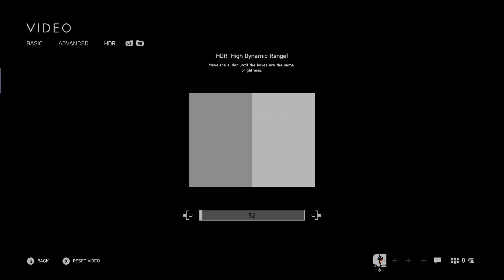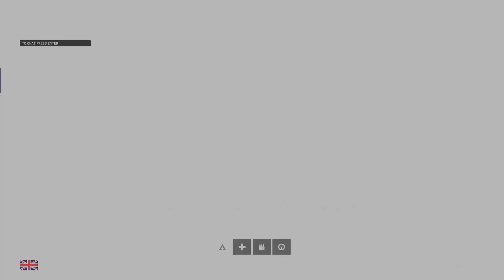Battlefield V-PC[GP45] "Returning with a new TV and improved skills!"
In this video Der999 Plays Battlefield V The third WWII Battlefield game! ... Forth if you count Battlefield Heroes.

Jax's Youtube Channel= this video

More stuffs…
For more Books, Lore and Games!
On G&B's Public Google drive!
Physical Rulebooks and books!
Or search Derek "Der999" Alexander West on amazon.com
For short stories, pixel art, schematics and printables check out Der999’s Deviant art
Or search greenandbluestorys on google.
For video games and an alternate place for digital copies search for Der999 on Itch.io
Shooping on amazon? Click this link before check out to give use a comission via the aflite link at no cost to you!
“*N*0*D*E*R* an Open is Open license where anything that this transmission of thoughts between these “” quotation marks is associated with as defined by the user of this license which they can explain in this medium used to express ideas to others by transmitting (*N*0*D*E*R* Then thoughts on an limit in () parenthesis) and that these transmissions can be used by anyone for anything from this point till eternity is over and beyond.”